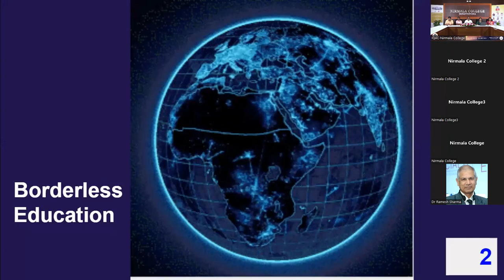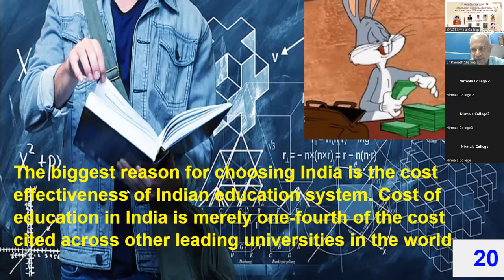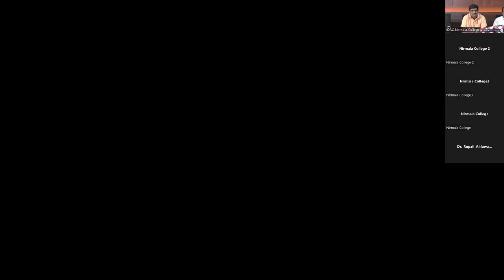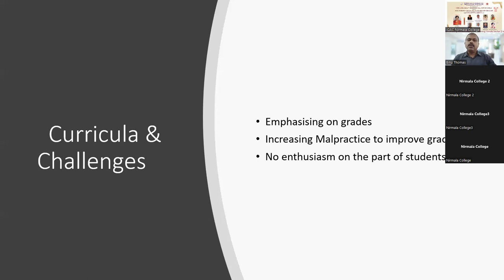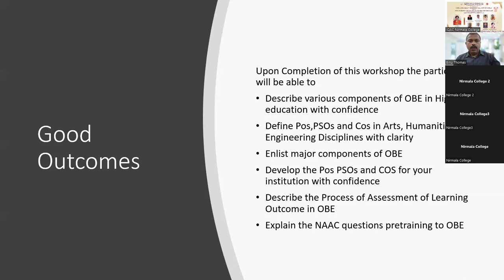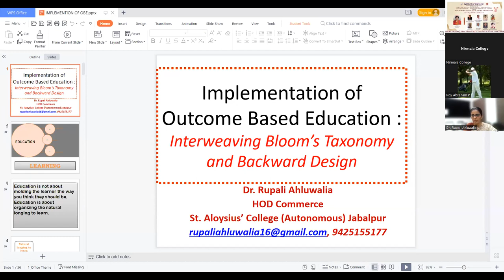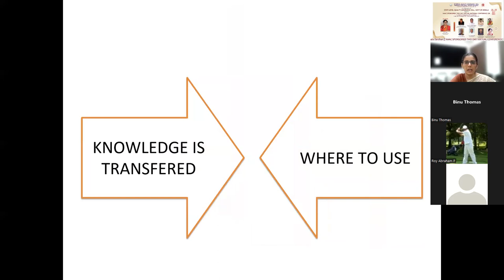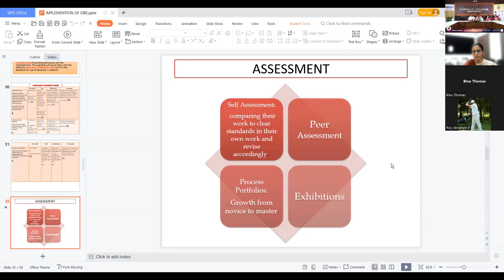NAAC Sponsored Virtual National Conference | Day 2 | 29 July 2022 | Nirmala College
NAAC Sponsored Virtual National Conference | Day 2 | 29 July 2022 | Nirmala College, Muvattupuzha

NAAC Sponsored Two Day Virtual Conference on Curriculum Designing and Transactions under the Proposed UGC Curriculum Framework organised by Internal Quality Assurance Cell in collaboration with State Level Quality Assurance Cell - Kerala, Department of Higher Education, Govt. of Kerala, on 28 and 29 July 2022.

A Video by Nirmala Darshan
Live Streaming: Prince Samuel Joseph